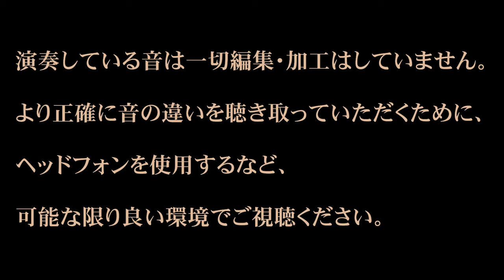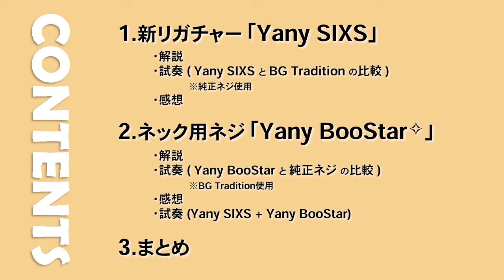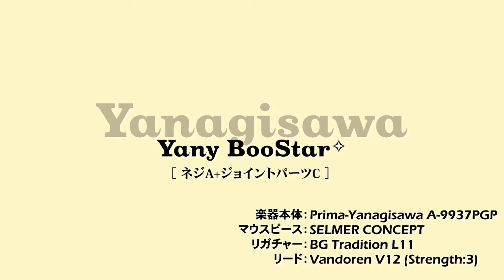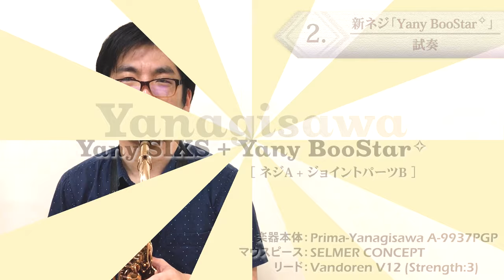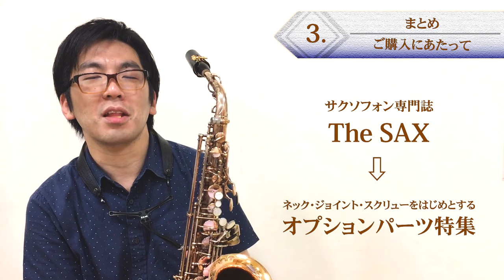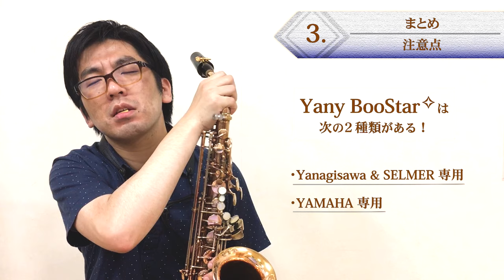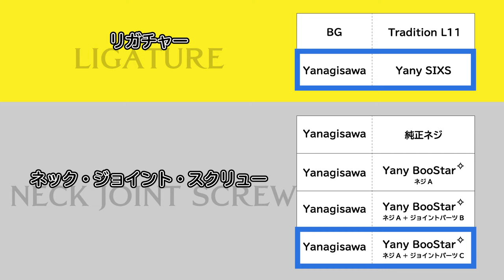ハヤポンのサックス・クエストvol.01【Yany SIXSとYany BooStar✧】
ハヤポンのサックス・クエストvol.01
【Yany SIXSとYany BooStar✧】

Yanagisawaの製品を二つ試してみました。

ネック・ジョイント・スクリュー「Yany BooStar✧」